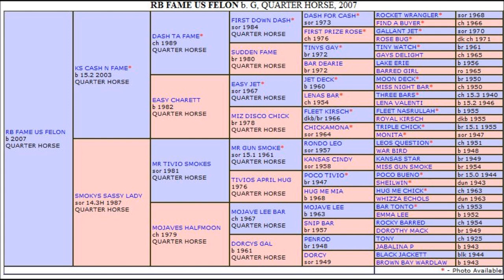RB Fame Us Felon - FOR SALE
8 yr old Dash Ta Fame grandson for sale! The epitome of a great gelding with a huge amount of athletic ability and potential. Great project horse.